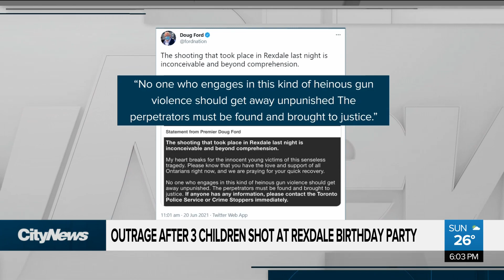Outrage after gunfire injures three children at birthday party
It was supposed to be a nice Saturday birthday party for a Rexdale family, now there are children recovering from gunshot wounds. Maleeha Sheikh has more from the scene and what the police and community are saying about the incident.